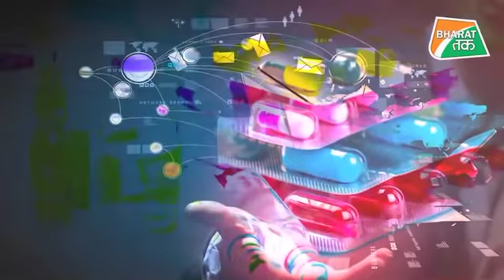भारत के लिए स्वर्णिम रहेंगे अगले दस साल, महामारी के बावजूद मिला अरबों डॉलर का एफडीआई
भारत के प्रौद्योगिकी, फार्मास्युटिकल, ई कॉमर्स और मैनुफैक्चरिंग सेक्टर के लिए अगले दस साल ‘स्वर्णिम’ रहने वाले हैं...यानि ढ़ेर सारा निवेश और आने आत्मनिर्भहर बनने की तरफ भारत तेजी से बढ़ेगा... ये दावा हम नहीं बल्कि अमेरिका के टॉप वेंचर कैपिटलिस्ट एमआर रंगास्वामी का है... रंगास्वामी ने कहा है कि अमेरिका और भारत सहित कोरोना महामारी पूरी दुनिया में पैर पसार चुकी है... बावजूद इसके भारत को जो निवेश मिला है, वो शानदार है... पिछले कुछ महीने में कोरोना महामारी के बावजूद भारत को 20 अरब डॉलर के निवेश मिला है... दुनियाभर की कंपनियां इस महामारी से प्रभावित हुई हैं...